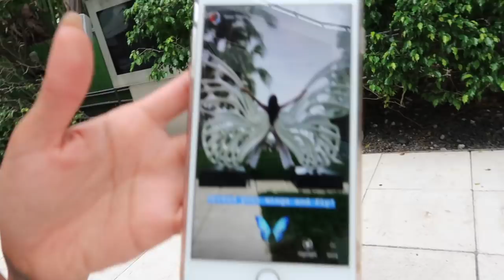WE SAW A SHARK! MIAMI VLOG PT 2 FT DON BENJAMIN | LIANE V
Hi everyone,  In this video I vlog about my trip to Miami. We saw a shark out there, watch the video to find out how we spotted it!

FOLLOW LIANE V

SHOP LIANE V

ABOUT LIANE V

Liane V is a multiple threat musician, comedian, model, actress, and dancer with over 10 million fans worldwide across all her social media platforms. Since 2014, Liane has been in the studio diligently writing, producing and recording new music, all while shooting comedic videos in between with her squad of urban funny friends. Young, hot, talented,and hilarious, this Filipino girl amassed her first million fans within just seven months, and has over 1.7 BILLION loops on Vine to date.